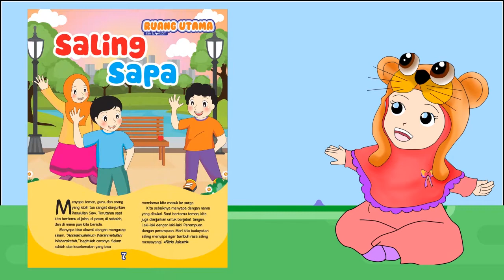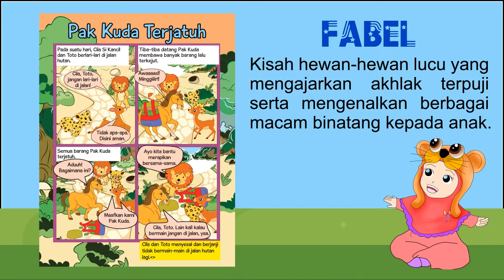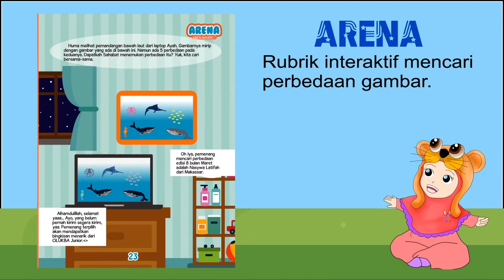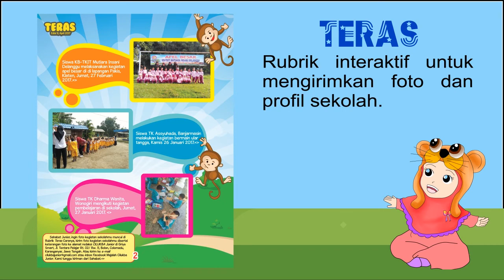Profile Majalah Cilukba Junior